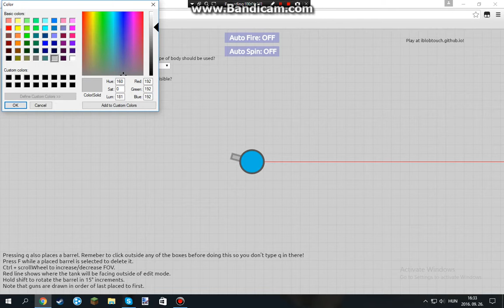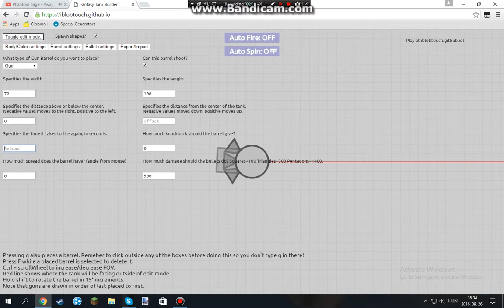DIEP.IO | Fallen Team class!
Class name: Trapper Destroyer